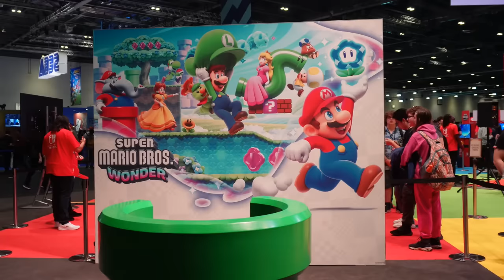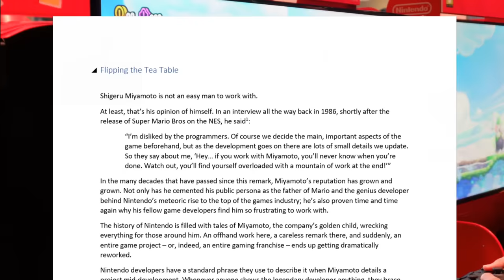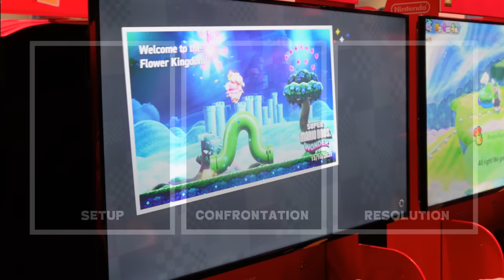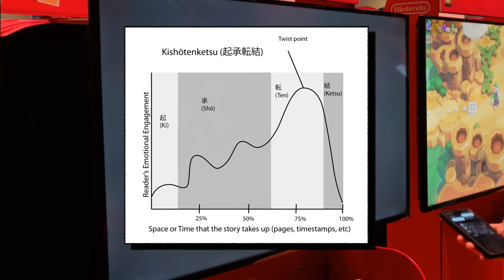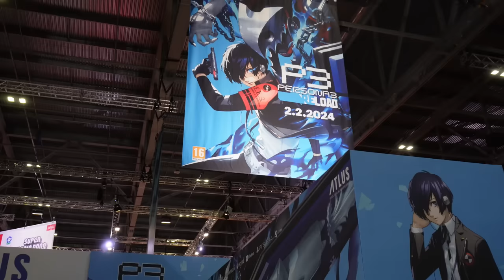How I Ruined Mario Wonder For Myself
Super Mario Bros Wonder is a delightful, well-made game that I absolutely ruined for myself by focusing too much on the specific formula of its level design.

Having made myself utterly incapable of seeing anything in this game beyond the pattern of a repeated design structure, I am not endeavouring to share my misery by showing you the ingenious way in which this and basically all mainline Mario games use an ancient Japanese storytelling technique to keep levels endlessly engaging.

Viewer beware: you may never look at Mario games the same way again.

I honestly wouldn't have gone with this particular somewhat tongue-in-cheek angle had I not already promised a negative video at the end of my Sonic Superstars video, so more fool me for not thinking through what I was going to do with this a little more thorougly before I teased this last time.

For the eight or nine people who stayed all the way to the end of the last video to see that tease, I would just like to say, thank you.

To anyone who didn't see that and who thinks this unecessarily negative spin feels a bit odd given the subject of this video: yeah, I agree, I'm right there with you, this was a bad way to approach this topic.

But, hey. Whatcha gonna do? YouTubers gotta YouTube.

Just Kotor again